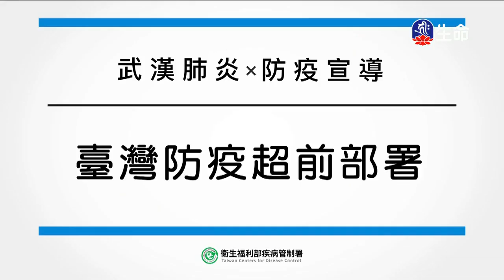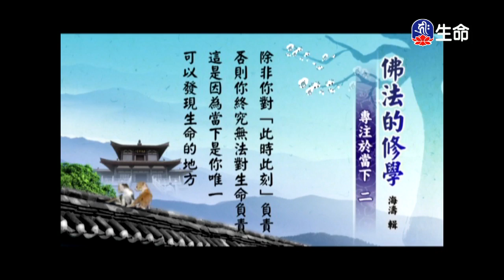佛心花海_惜福惜緣_李麗淑老師-3_(lifetv_20200324_11:00)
佛心花海_惜福惜緣_李麗淑老師。